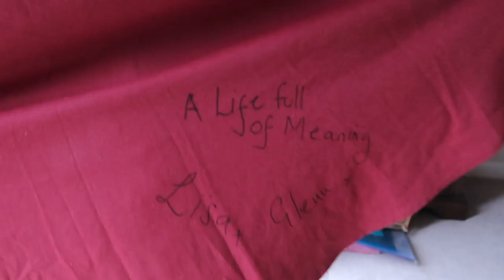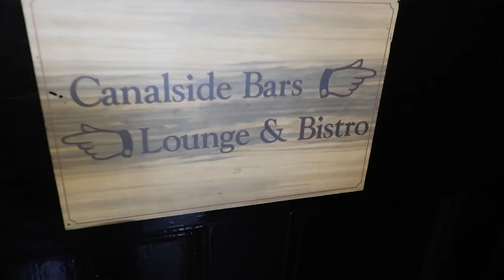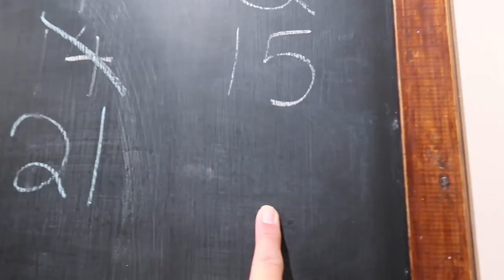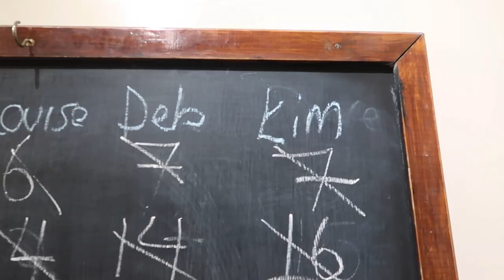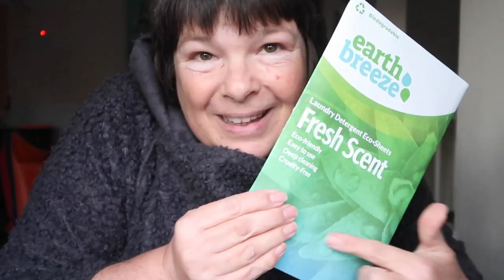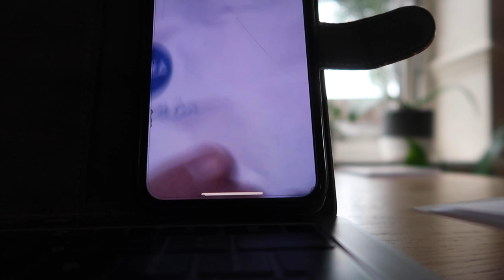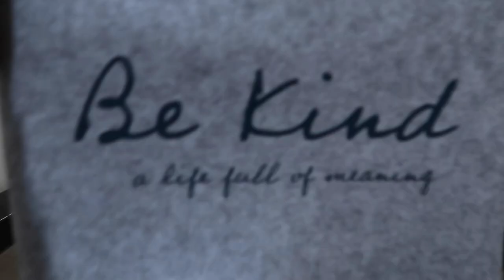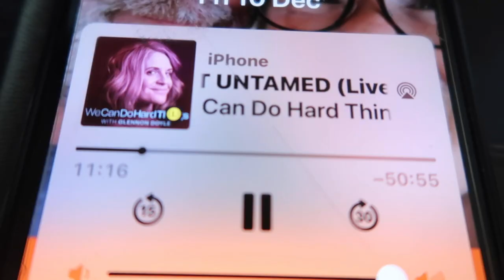Ep 213 Boat Vloggers Christmas Party |Vlogmas | Weekly Video Diary | 11 December (2021)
Video Diary | Daily Vlog | Vlogmas | Sat 4 Dec
Debbie and Saul from @barelyfloating travel down from Lancaster. We get another robot delivery and together with Louise and Dave from @NarrowboatChangingPace we play Articulate.

Video Diary | Daily Vlog | Vlogmas Sun 5 Dec
It’s the Boat Vloggers Christmas Party. We head to The Boat Inn at Stoke Bruerne with Debbie and Saul from Barely Floating, and Louise and Dave from Narrowboat Changing Pace. It was great to see Paul and Anthony from @NarrowboatLifeUnlocked along with Tony and Jan from @MakingNewMemories (who had organised everything). It was also good to see Kim and Mark from @The Travelling Duo and Sasha from @SashasNarrowboatLife

Video Diary | Daily Vlog | Vlogmas | Mon 6 Dec
Saul and Debbie from Barely Floating head back to Lancaster after breakfast at Lockgate Cafe. Chloe is feeling poorly so I go round to make some leek and potato soup. Back at the little house, we get a card and present from Louise and @Dave from Narrowboat Changing Pace.
Glenn, Dave, Jeff and Saul do Engine Room Chat.

Video Diary | Daily Vlog | Vlogmas | Tues 7 Dec
A great day! I watch Tony print my new Be Kind Bag, I am so pleased with the result.

Video Diary | Daily Vlog | Vlogmas | Wed 8 Dec
Glenn is working and I cram in lots of errands. I contemplate the difference between leading a full life and a busy one.
I pick Leo up and we go and see my mum, then later, I catch up with my lovely friend Dawn who lives at the end of the road.

Video Diary | Daily Vlog | Vlogmas | Thur 9 Dec
I enjoy a midweek conversation with Maxine from @never two late and Paul from @narrowboat life unlocked. I enjoy the first shift at my new job.

Video Diary | Daily Vlog | Vlogmas | Fri 10 Dec
I spend the day at the little house cooking a roast dinner, I create a delicious vegetarian gravy.

Welcome to A Life Full of Meaning. We sold our home and emptied our life of stuff. We lived on a narrowboat for 4 years but we are currently living in a small house in Northampton.  Follow us as we try to create a more meaningful life.

LFOM2020